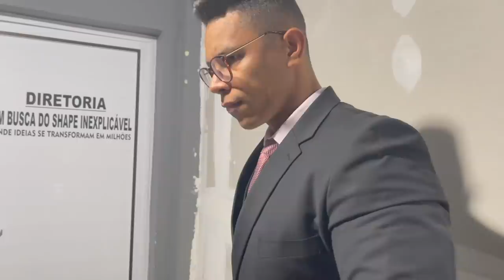ESTOU SENDO PROCESSADO